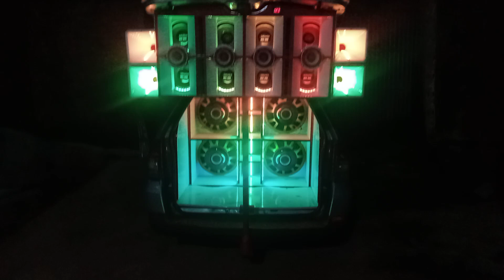Palio weekend bandoleira a número1 do som altomotivo de santa maria do Pará.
SE INCREVAM NO CANAL E ATIVEM AS NOTIFICAÇÕES🔔✅

O CANAL MAIS ATUALIZADO SOBRE O MUNDO DO SOM ALTOMOTIVO PARANSE E AQUI